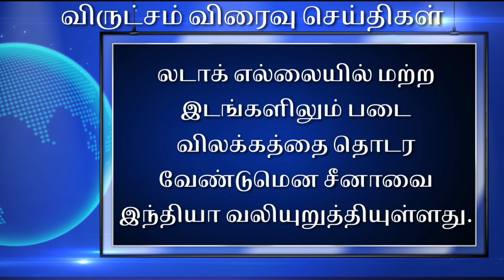Tamil Breaking News - 09.00 PM - 06 March